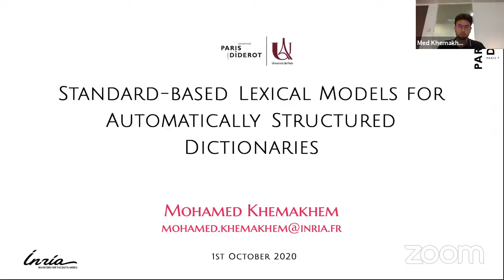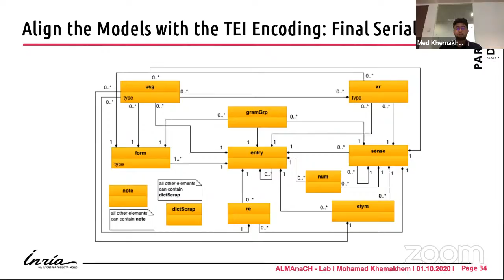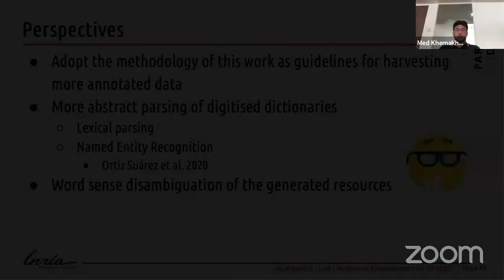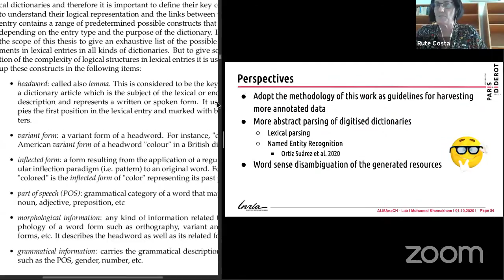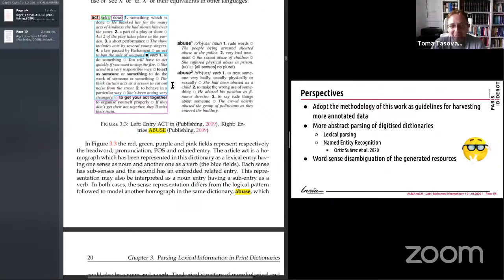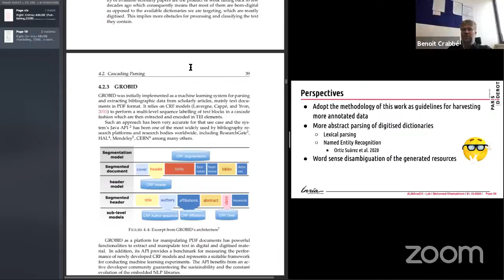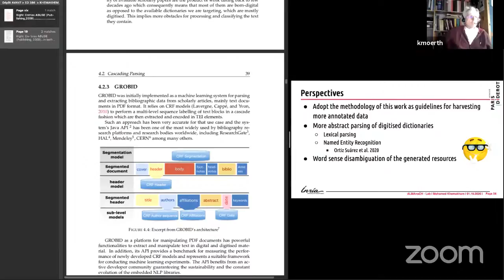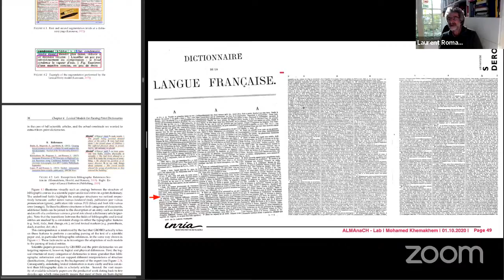Copy of Mohamed Khemakhem's PhD Defense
Streaming from Inria Paris / Diffusion en directe de l'Inria de Paris

Candidate:
Mohamed Khemakhem (Paris, France)

PhD advisor:
Laurent Romary (Berlin, Germany)

Jury:
Benoît Crabbé (Paris, France)
Rute Costa (Lisbon, Portugal)
Patrice Bellot (Marseille, France)
Karlheinz Mörth (Vienna, Austria)
Toma Tasovac (Berlin, Germany)
Patrice Lopez (somewhere in France)